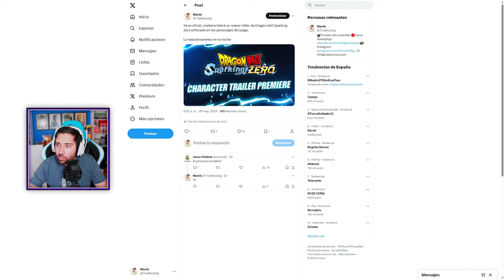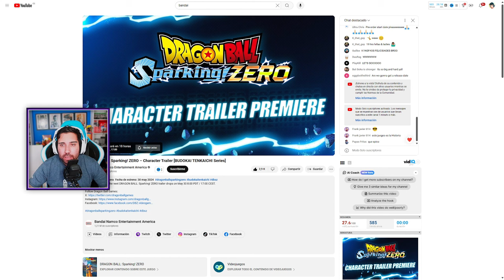¡SORPRESA! Todos los detalles sobre el NUEVO TRAILER - Dragon Ball Sparking Zero (Tenkaichi 4)